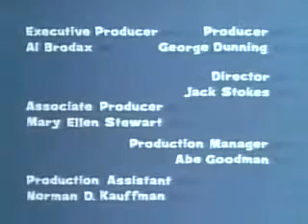Beatles Cartoon Series: Day Tripper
An episode of the Beatles Cartoon.